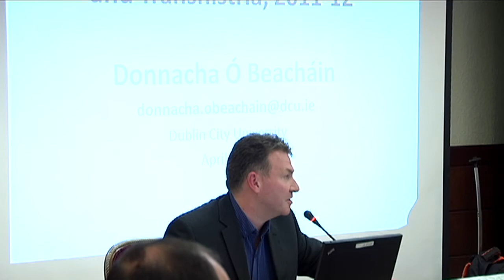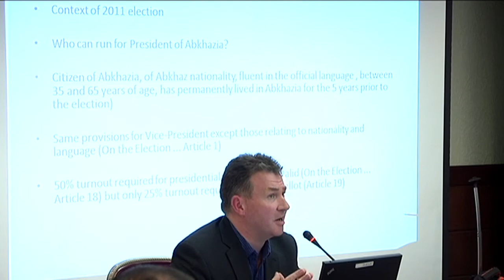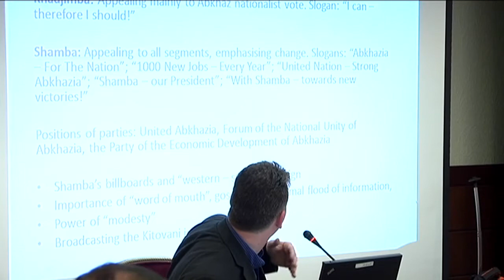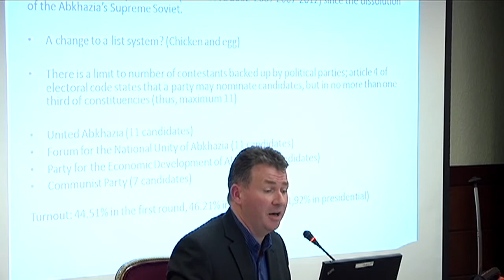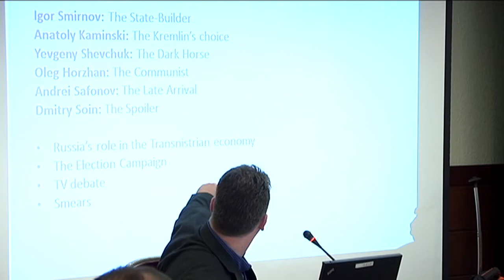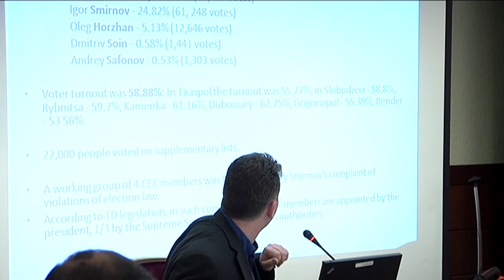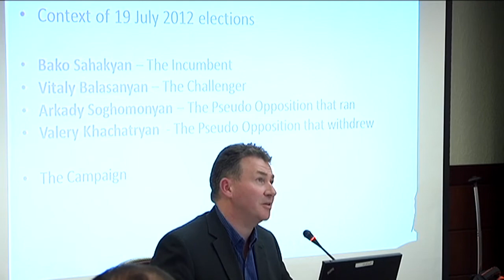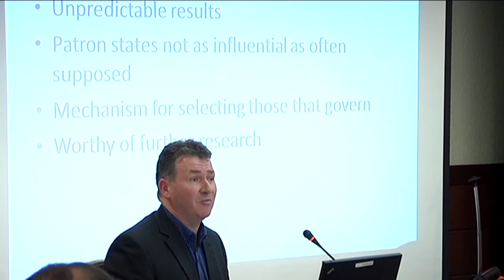Elections in De Facto States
Unlike many of the successor states of the Soviet Union, de facto states such as Abkhazia and Transnistria have already witnessed a post-election transfer of power from government to opposition. In his presentation, Dr. Donnacha Ó Beacháin of Dublin City University will chart the development of electoral politics in post-Soviet unrecognised or partially recognised de facto states, namely Abkhazia, Nagorno-Karabakh and Transnistria, and will provide a comprehensive assessment of the dynamics of electoral politics within these three unrecognised or partially recognised post-Soviet states.
Donnacha Ó Beacháin is a faculty member of the School of Law and Government, Dublin City University, where he lectures on post-Soviet politics and Irish foreign policy. Recent and forthcoming books include The Colour Revolutions in the Former Soviet Republics: Successes and Failures (co-editor, Routledge, 2010), Destiny of the Soldiers: Fianna Fáil, Irish Republicanism and the IRA (Gill and Macmillan, 2010), Life in Post-Communist Eastern Europe after EU Membership (co-editor, Routledge, 2012), Political Communication in Ireland (co-editor, Liverpool University Press, 2013) and The Irish Government and the Northern Ireland Conflict: The Politics of Partition (Manchester University Press, 2014).
Featuring:
Dr. Donnacha Ó Beacháin
Lecturer, School of Law and Government, Dublin City University
Discussant:
Dr. Sergey Markedonov
Visiting Fellow, CSIS Russia and Eurasia Program
Moderated by:
Dr. Jeffrey Mankoff
Deputy Director and Fellow, CSIS Russia and Eurasia Program